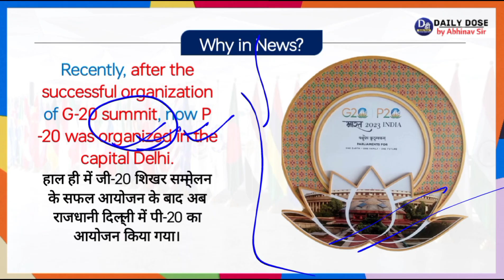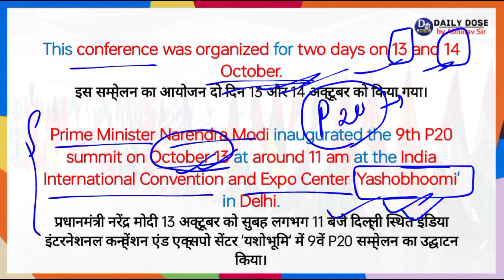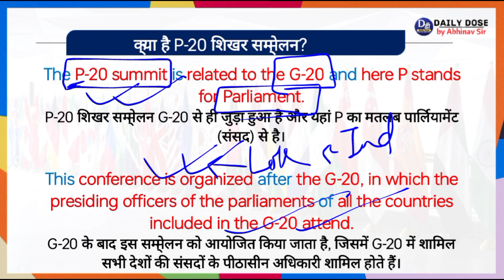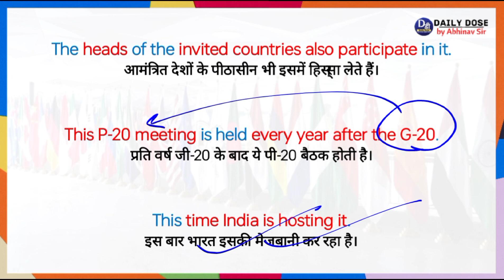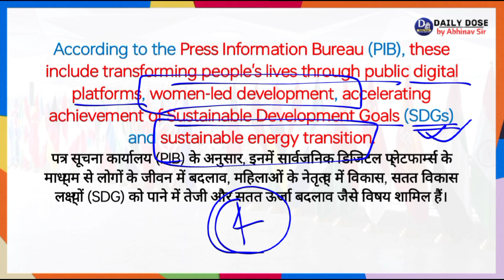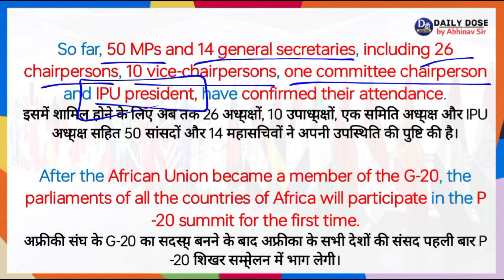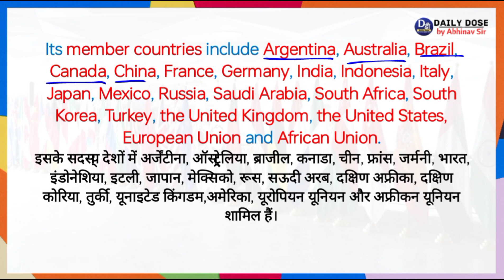भारत G20 के बाद P20 की कर रहा अध्यक्षता | क्या है P20 शिखर सम्मेलन? Current affairs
Hello Friends,
आज के वीडियो में हम बात कर रहे हैं सत्यजीत रे पुरस्कार के बारे में।

Abhinav Sir